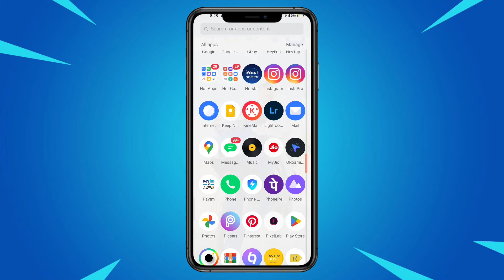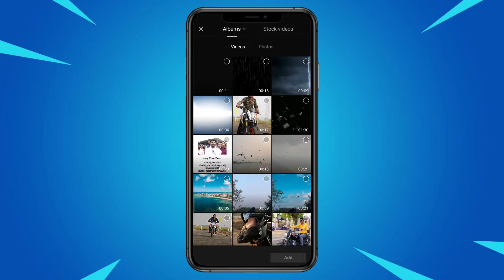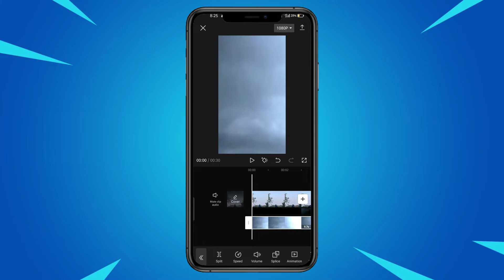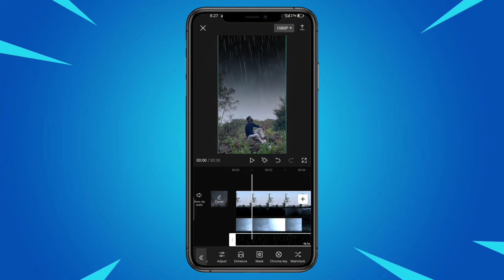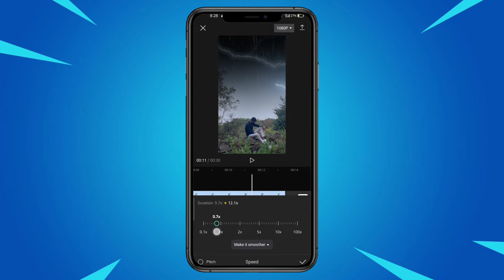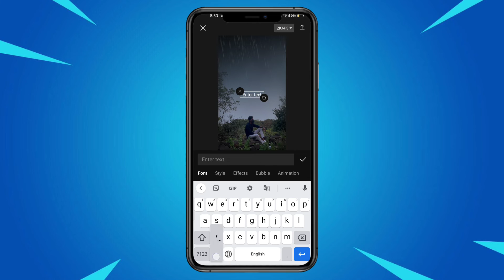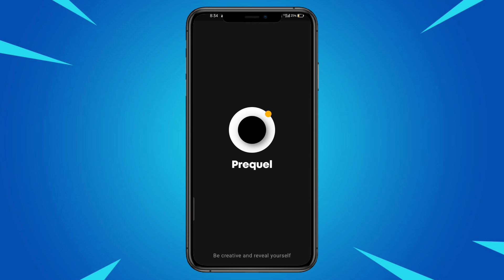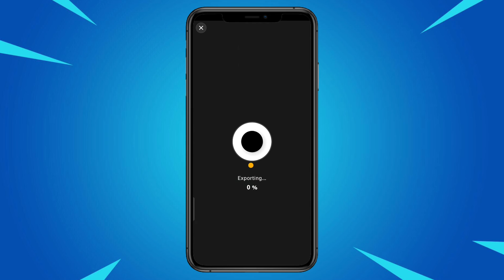Trending Thunder Reels Editing | Thunder Video Editing | Capcut Video Editing | VINU EDITING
!! !! !! Hello Guys !! !! !! !!

Material 🤩

Your Query Solved:

Lokesh editing
lokesh ajay
aesthetic
aesthetic music
aesthetic songs
aesthetic videos
aesthetic video editing
aesthetic video